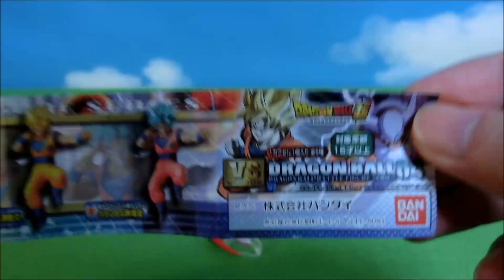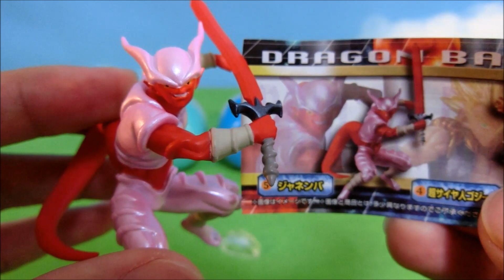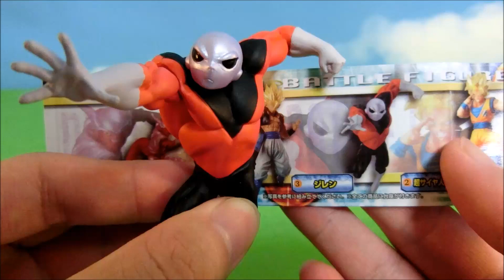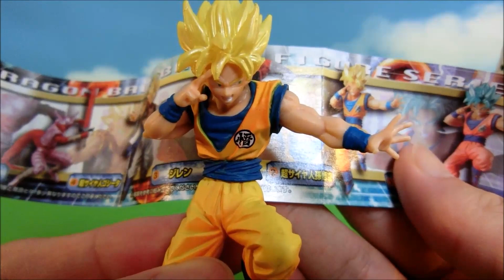DRAGON BALL SUPER Battle Figure Series 4 [Full Set] - Japanese Capsule Toy (GASHAPON)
Those are miniature figure of "Dragon Ball Super" which is the latest edition of Japanese popular  cartoon "Dragon Ball".

It's 300 yen one of each capsule toy, which made molding well carefully, and its high quality.

It can be reproduce the battle scene that came up in cartoon when display characters together.

1. Janemba
2. Gogeta Super Saiyan
3. Jiren
4. Goku Super Saiyan
5. Goku Super Saiyan Blue (SSGSS)